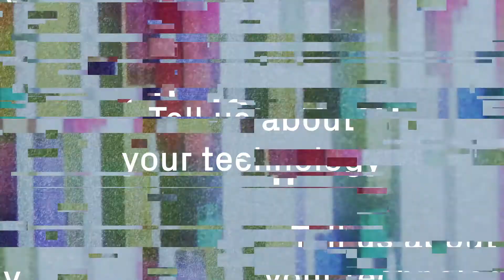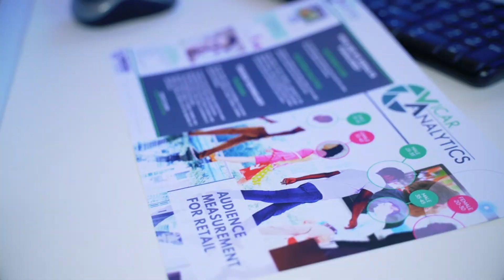MCH Global - Global Event Technology 2020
Meet the Swiss tech start-ups who are paving a way for a connected future for live experiences. Witness the latest trends in VR, MR, holograms, AI, haptics, drones, and hear how tech can take your event to the next level.